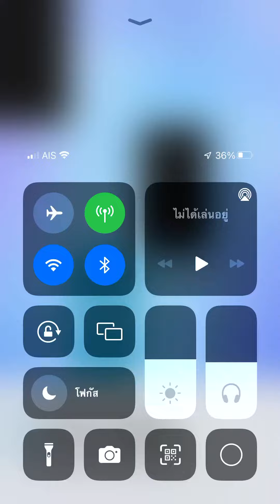Piano tiles 2 - Double tile Challenge 9.133 TPS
Finally, I got 2 crowns :) This challenge, you have to deal with tricky double tiles pattern with accelerating speed. It is nearly impossible to reach 11.5+ TPS tricky double tiles!

Date: 13/4/2023